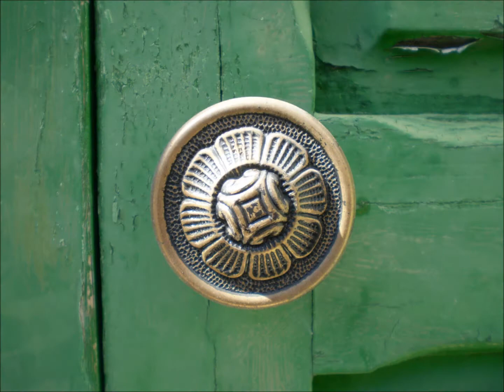CACERIO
casas abandonadas, historia canaria a primera vista